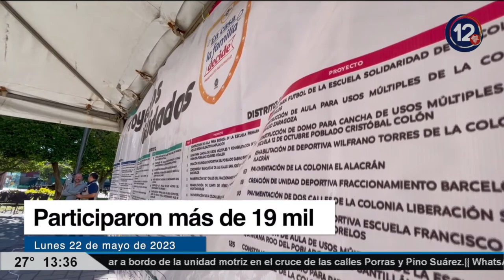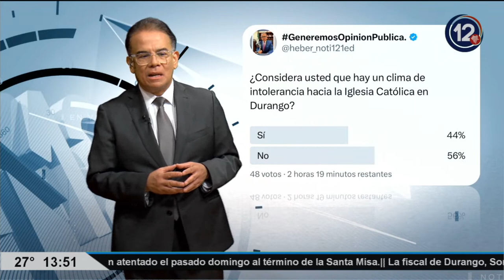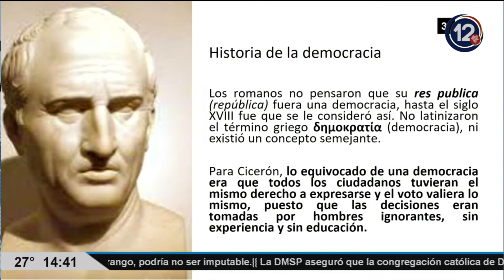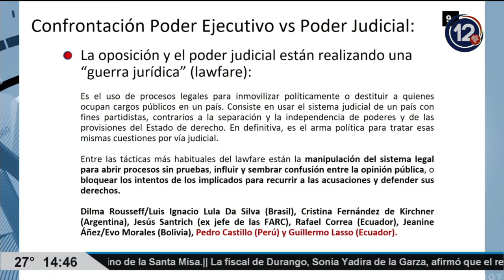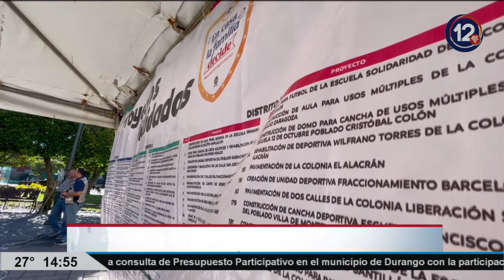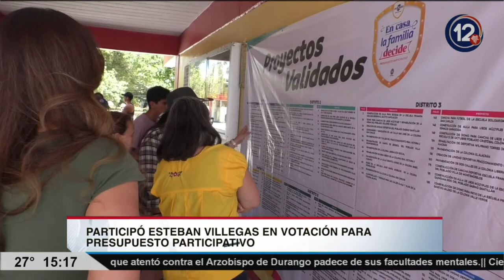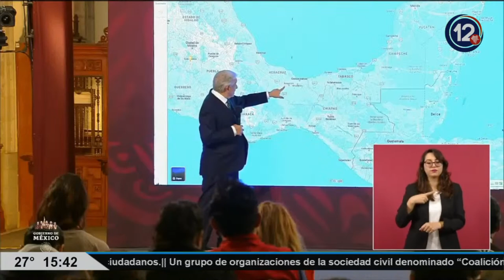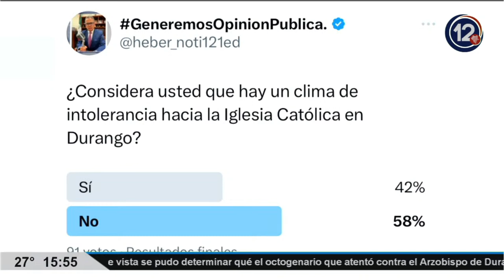Noti12 Primera Edición